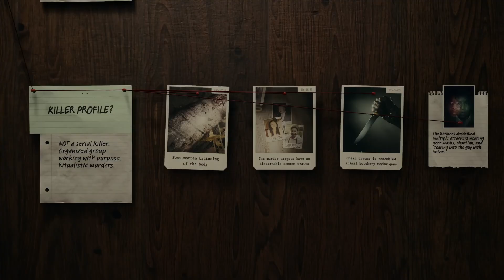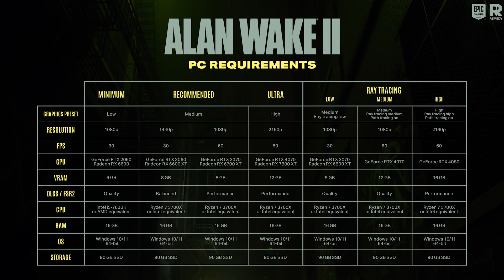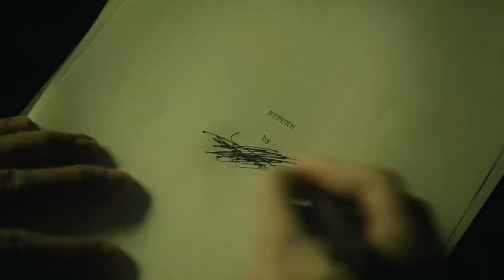Alan Wake 2 Review - A Masterpiece